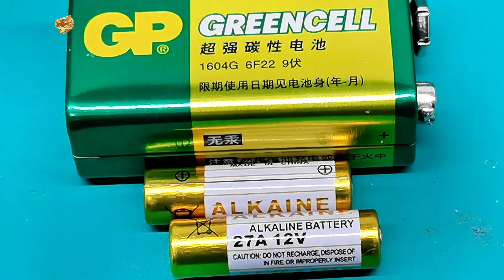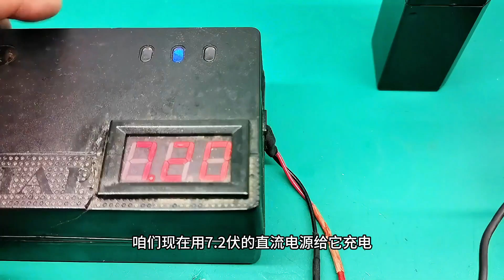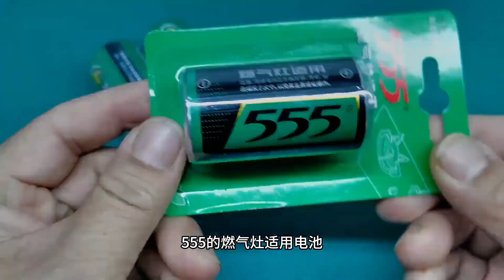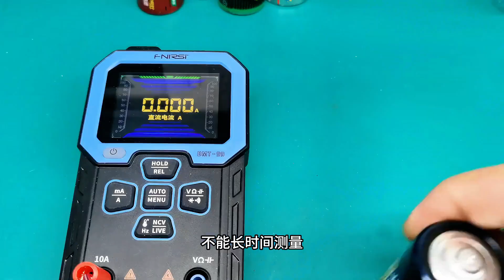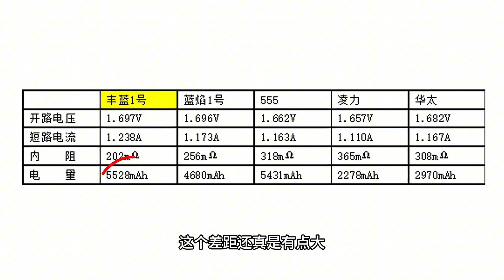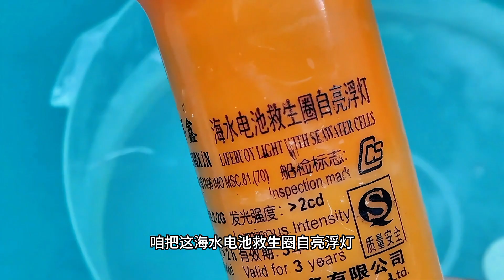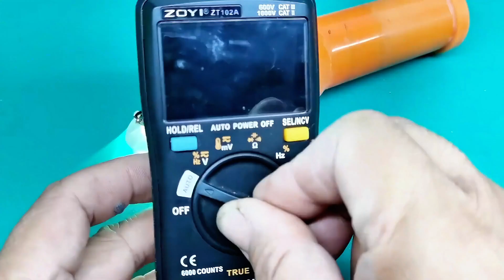【炸裂拆解】12V 迷你電池拆解！廢舊電池起死回生？救命神器大揭秘！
▶︎超詳細的燃氣灶電池選購測評😎！從開路電壓、短路電流等多維度對比不同品牌。還挑戰救活廢舊電池，嘗試給幹透的電池加水、加原液。另外，拆解12伏迷你小電池和海水電池，探究內部構造，快來一探究竟吧~
▶︎目錄
00:00 🔥燃氣灶電池選購全測評
00:48 🤯12伏迷你電池大揭秘
01:29 ⚡挑戰救活廢舊電池
08:50 🌊海水電池救生神器實測
10:51 🔧拆解海水電池內部構造
11:19 📡探究LED燈電路之謎